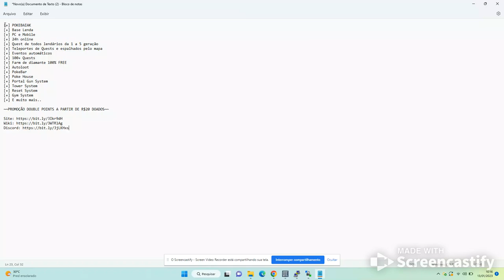Untitled: Jan 13, 2023 10:20 AM